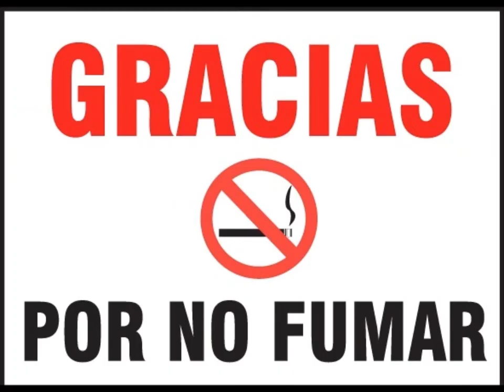CEREBRO SALUDABLE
Seasky feat Paco